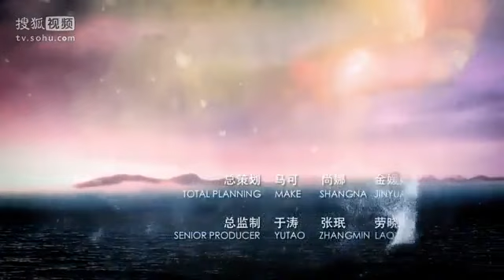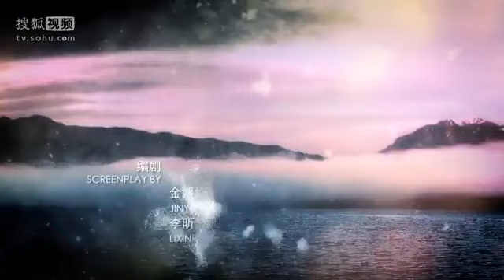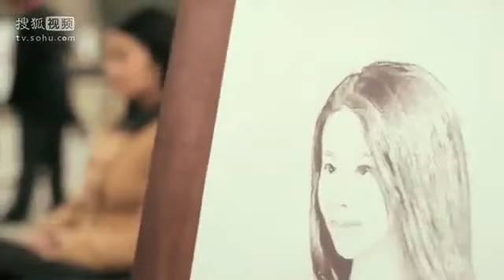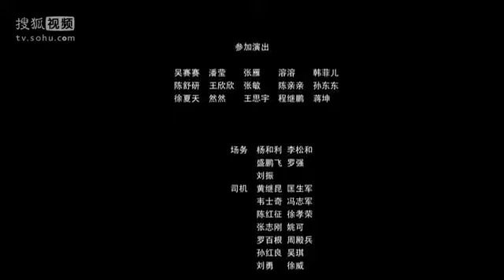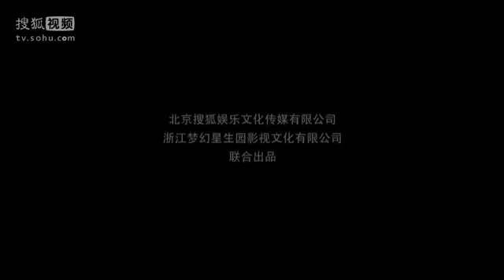(06) Sealed With A Kiss 千山暮雪 (2012) Sequel